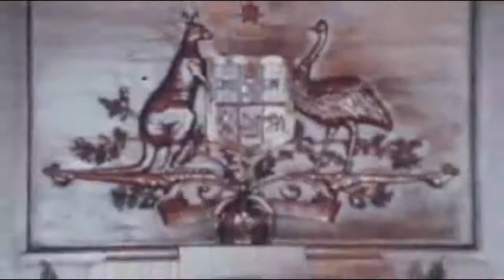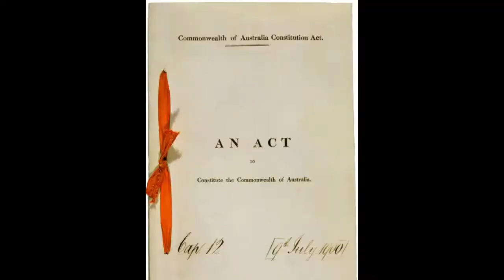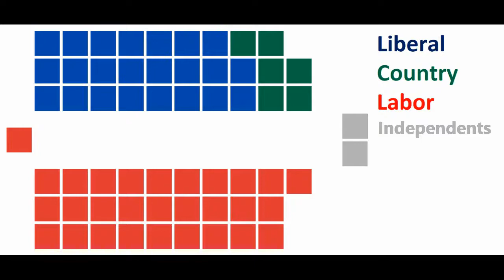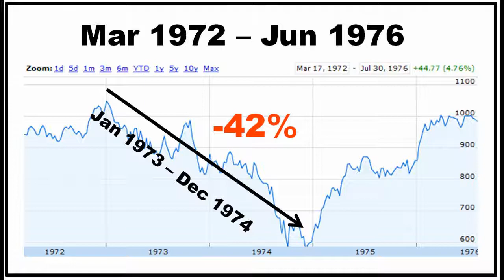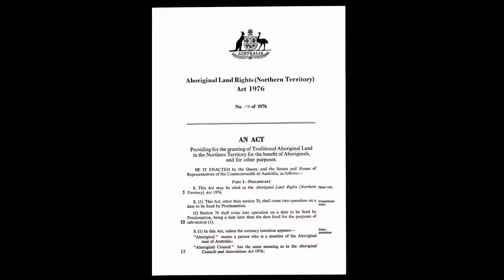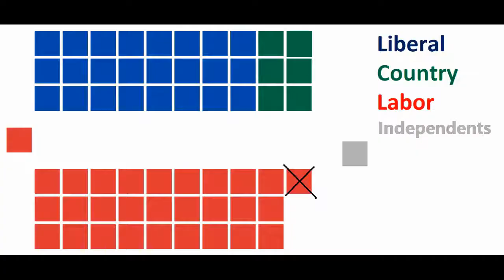The Australian Election of 1975: (S. 2, Ep. 15, All Australian Elections) Part 1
This video gives a brief overview of the first part of the 30th federal Australian election.

To wrap up season 2 we cover what is most likely the most controversial election in Australian history. With the world in an energy crisis the new leader of the Liberal party would attempt to do what his predecessors before could not, put an end to the unstoppable Gough Whitlam.